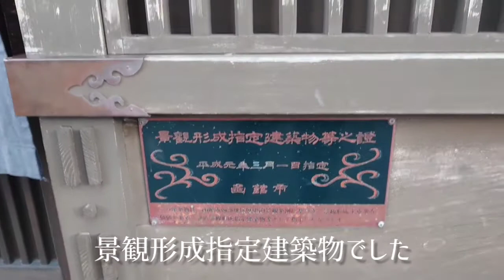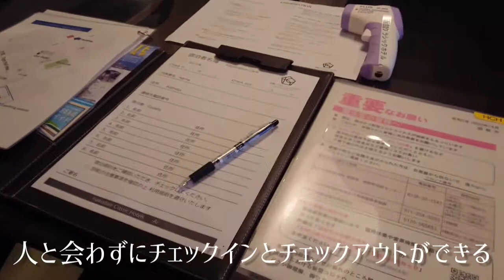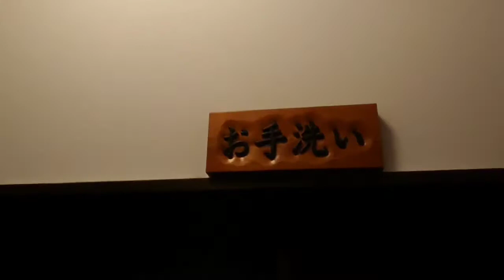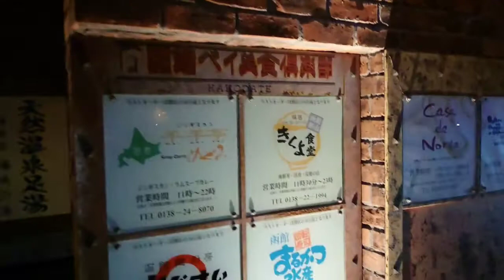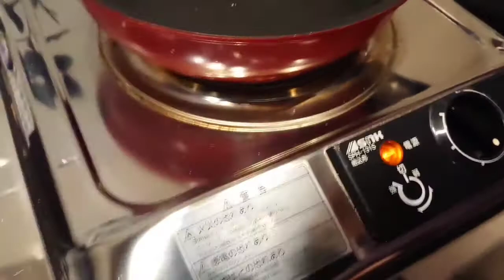【函館旅行】築100年の古民家に宿泊したら、函館の歴史を感じる素晴らしい体験ができました【クラシックホテルズ】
動画の視聴と概要欄をご覧いただきありがとうございます!
一緒に北海道生活を楽しみましょう🏕

⏬関連動画⏬

1.女一人旅、歴女が函館を歩くならこんな風に！